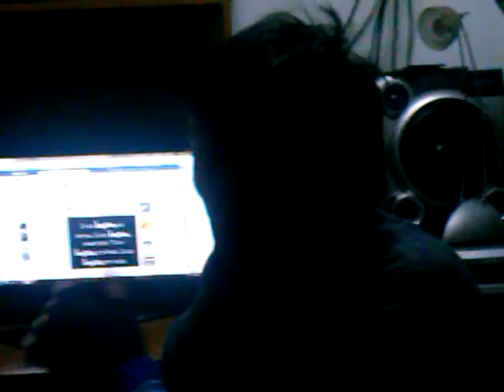Killer Instinct (modo dificil)(Random Activado) Parte 5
violacion a Huesito (Spinal) y violado por dos cabezas (Eyedol) u.u